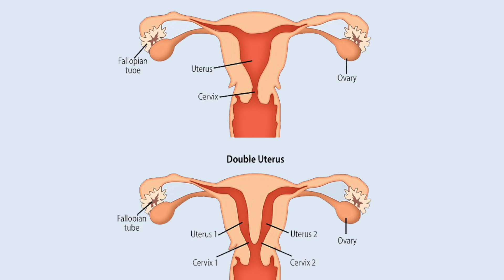10 People With Extra Body Parts And Deformities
Count Down
Ann Boleyn,
The Man From India,
Rebeca Martinez,
The Two Headed Girl,
The Three Armed Boy,
Josephene Corbin,
Jean Libbera,
Hannah Kersey,
Ryan & Dave,
Francesco Lentini,

10 People With Extra Body Parts And Deformities